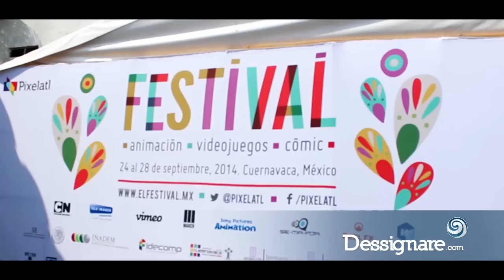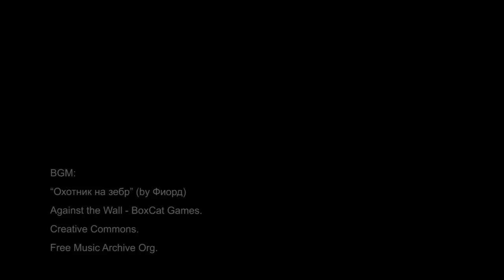H.P. Lovecraft Pickman´s Model | DAGOS en Pixelatl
Pablo Ángeles es un destacado artista visual dedicado a contar historias a través del arte de la animación. Después de ganar el Ariel en 2006 por su cortometraje Berlitad,  trabajó en algunas grandes producciones como Hell Boy II, Avatar, Tin-Tin, y El Hobbit.

"El modelo de Pickman" , es su más reciente proyecto independiente, inspirado en la obra de H.P. Lovecraft, formó parte de la selección oficial en Annecy 2014.

🎬 SOBRE EL PROYECTO:

En su búsqueda para obtener una imagen de su macabro artista favorito, el pintor Richard Pickman, el coleccionista de arte Thurber Phillips, desvela el secreto detrás de la obra del artista.

SOBRE EL ARTISTA:

DAGOS participo en la edición 2014 del FESTIVAL de Animación, Videojuegos y Cómic de México organizado por Pixelatl.

Para la nueva edición del Festival, el cortometraje promocional fue comisionado al estudio Dei Ar Guachin Os, un estudio mexicano fundado en 2012 con especialidad en Animación 3D, Efectos Visuales, Videojuegos, Aplicaciones Móviles, Producción Viva, Arte Conceptual, Diseño, Realidad Aumentada y Motion Graphics

El estudio es dirigido por Pablo Ángeles, multipremiado animador mexicano (2 arieles y selección oficial de Annecy) con una trayectoria que lo llevó a trabajar en estudios de gran reconocimiento internacional, como Double Negative, Weta Digital y Lucas Films, en importantes producciones como Avatar, Tin-Tin, El día que la tierra se detuvo y El Hobbit, entre otras.

SOBRE DEI AR GUACHIN OS:
Dirigida por Pablo Ángeles, que tiene más de 13 años de experiencia en el medio nacional e internacional, y un respaldo de estudios como Double Negative, Weta Digital, Lucas Films; participando en grandes producciones como Avatar, Hell Boy II, Tin-Tin, El Hobbit, El día que la tierra se detuvo, entre otras.

Un estudio mexicano con calidad internacional con especialidad en: Character, enviroment, props design, 3d modeling, storyboarding, compositing, animation short film direction.

Pistas musicales por BoxCat Games utilizadas bajo licencia Creative Commons.
Disponibles en Free Music Archive Org.